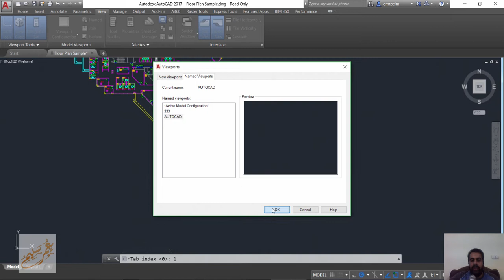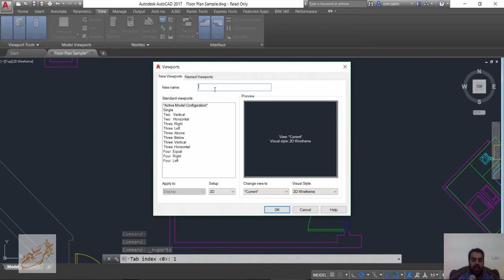AUTOCAD Certified Professional Exam Preparation 01